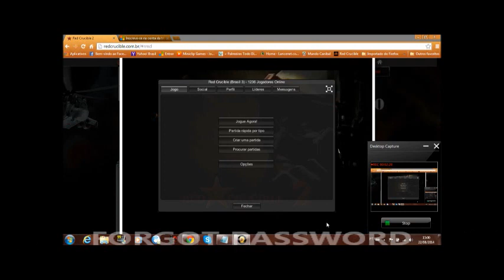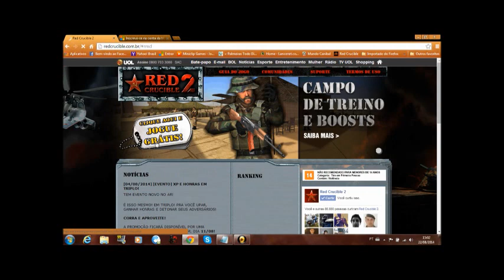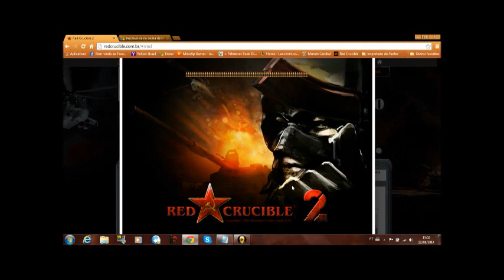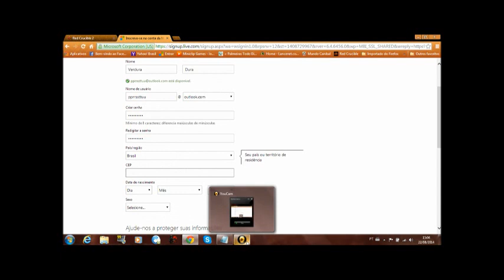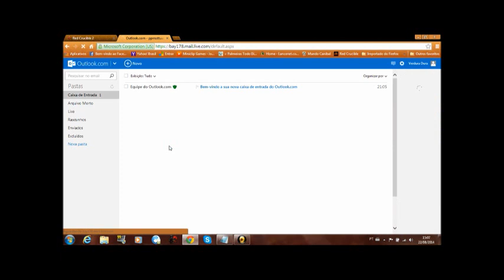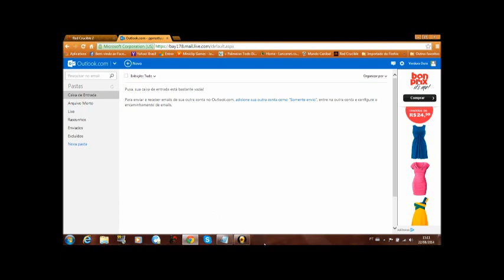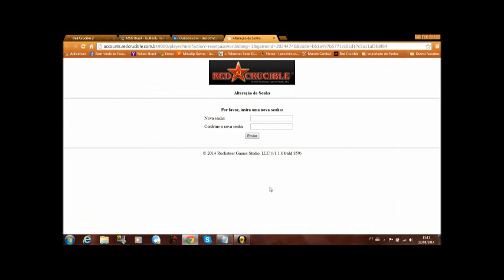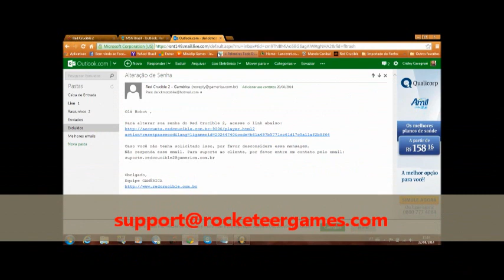Dica: Tentativa de troca de Senha de conta criada com qualquer mail - Red Crucible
Uma pequena esperança para quem criou conta no Rc com qualquer mail e quer trocar a senha, não é 100% garantido, mas pode acontecer de dar certo.